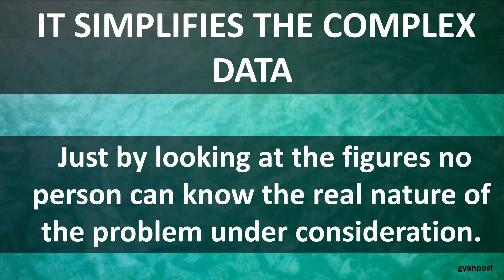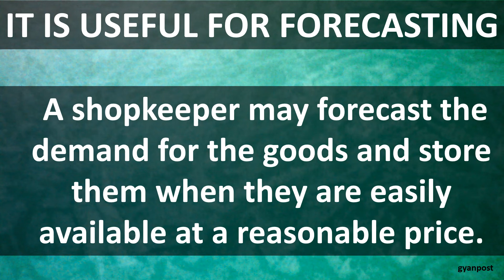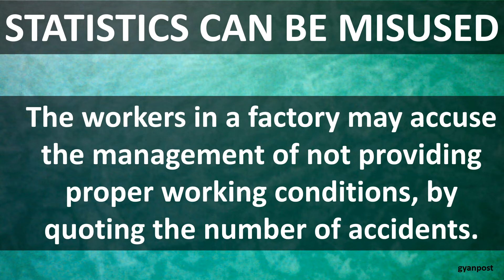FUNCTIONS AND LIMITATIONS OF STATISTICS